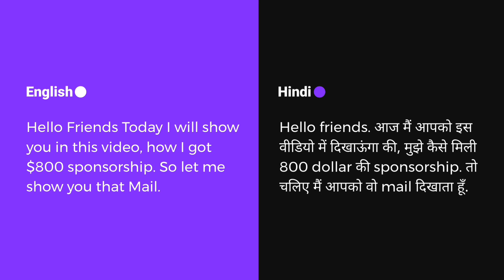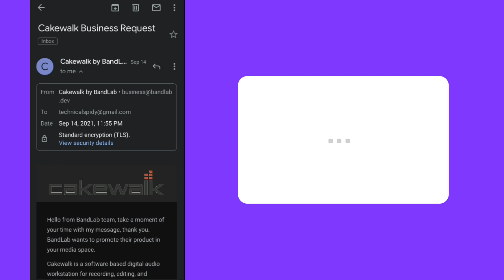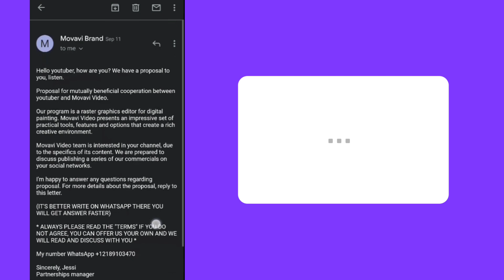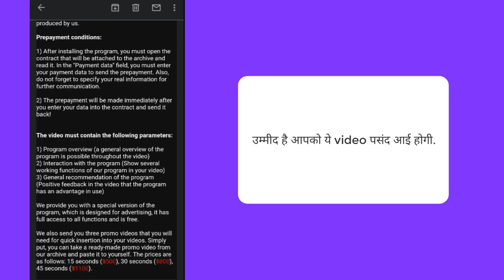I Got My First $800 Sponsorship | Youtube Sponsorship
Do You Need For Your Youtube Channel...

Intro
End Screen ( Outro )
Thumbnail
Banner
Lower Thirds Animation
Social Media Animation
Other

Technical Spidy.